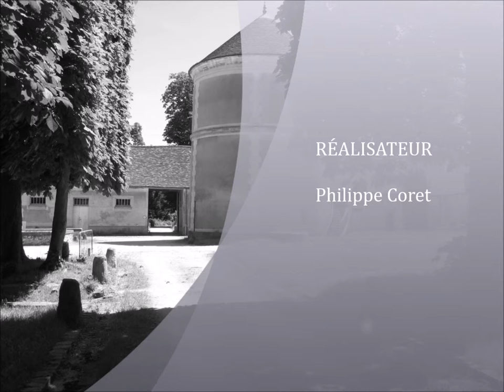Mon film Champs sur Marne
chateau parc